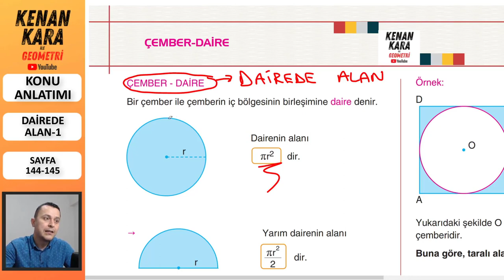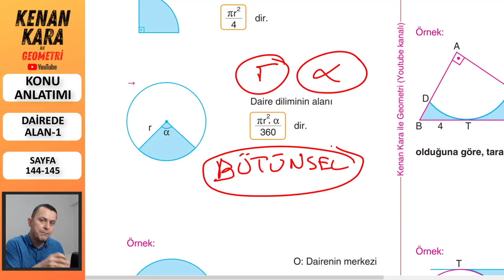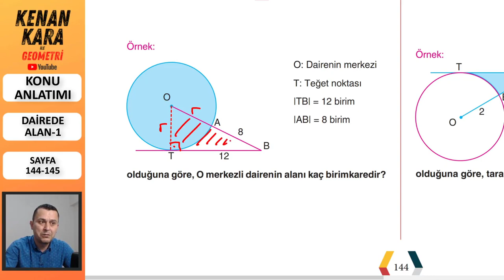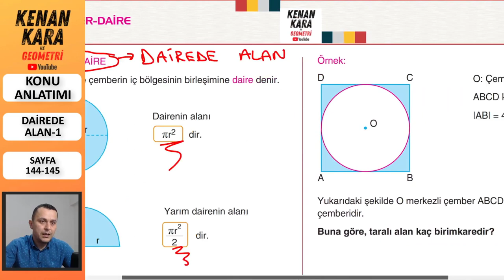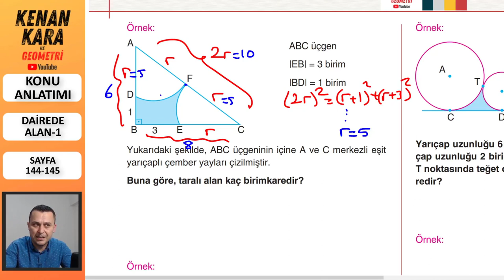Dairede Alan-1 (Konu anlatımı)